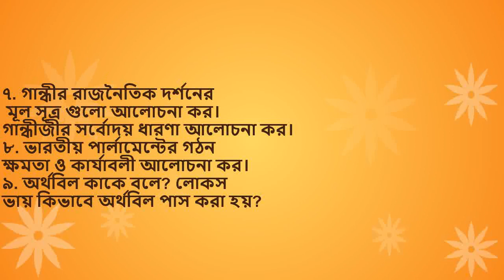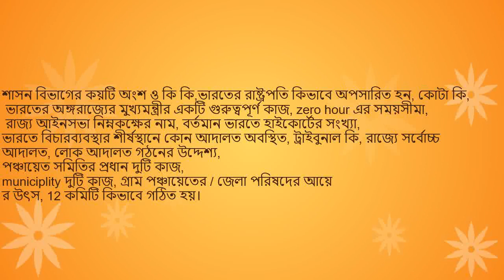Political Science Suggestion 2018 ॥ HS 2018 POLITICAL SCIENCE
উচ্চ মাধ্যমিক ২০১৮ রাষ্ট্রবিজ্ঞান সাজেশন | India No.1 Political science 2018 রাষ্ট্রবিজ্ঞান সাজেশন 2018 উচ্চ মাধ্যমিক  Higher Secondary (HS) 2018 Political Science Suggestion with 90% Common in Examination. Complete suggestion copy for HS 2018 Political Science Examination in Bengali version. Download the best and sure suggestion for West Bengal Higher Secondary (HS) 2018 Political Science exam.HS 2018 Political Science Suggestion  You are looking for the best Suggestion for Higher Secondary Examination 2018 (West Bengal Council of Higher Secondary Education). Here you comes in right place. You can get H.S. Political Science Suggestions which can give you extraordinary preparation for H.S. Exam - 2018.
HS 2018 Political Science Suggestion Download ... - Pinterest
hs political science suggestion 2018 pdf,
h.s political science suggestion 2018,
hs political science question p
aper , Here we provides Exam Suggestion for various examinations. On this page, you can get the suggestion of Madhyamik, Higher Secondary, WBJEE, JEXPO, WBCS, WB SI Food, Primary TET examinations. All the suggestion of this examination will be published on this blog ...Are you looking for Higher Secondary (W.B.C.H.S.E) Political Science 2017 suggestion for the H.S final exam in 2017 ? Get it from here with common that's our 100% guarantee. পশ্চিম বঙ্গ মধ্য শিক্ষা পর্ষদের নতুন নিয়মানুযায়ী তৈরি আমাদের এই সাজেশন বই :- " সাজেশন শেষ মুহুর্তে " | Get sure common from our suggestion ; if yoModel Q&A Sample – 1 (Bengali Version) · Model Q&A Sample – 2 (Bengali Version). HISTORY: Model Q&A Sample. PHYLOSOPHY: Model Q&A Sample. ECONOMICS: Model Q&A Sample. GEOGRAPHY: Model Q&A Sample – 1 · Model Q&A Sample – 2. POLITICAL SCIENCE: Model Q&A Sample ...
h.s philosophy suggestion 2018,
higher secondary suggestion 201